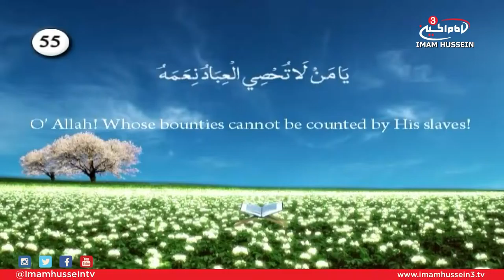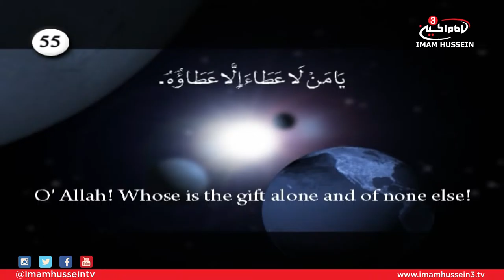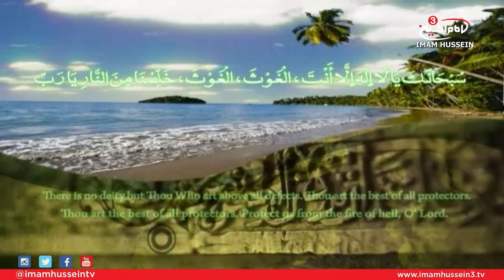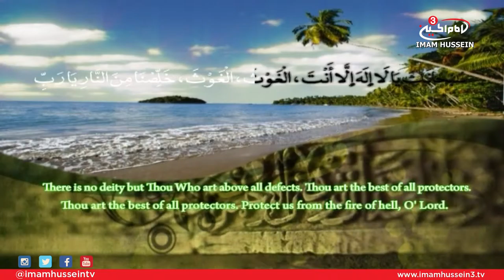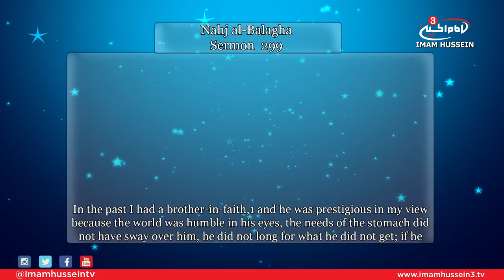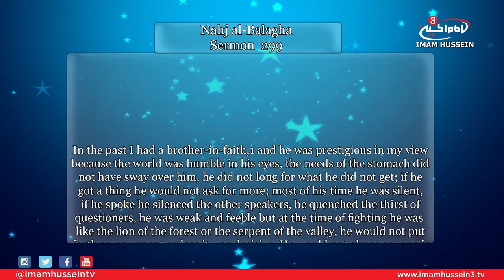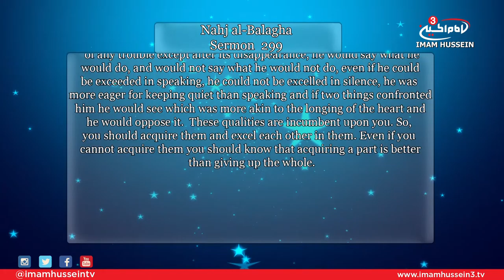Opportunity With Sayed Ja'afar Al-Qazwini E20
The 20th episode of "Opportunity," Sayed Ja'afar Al-Qazwini discusses the plight of Imam Ali, Peace Be Upon Him in the month of Ramadan.